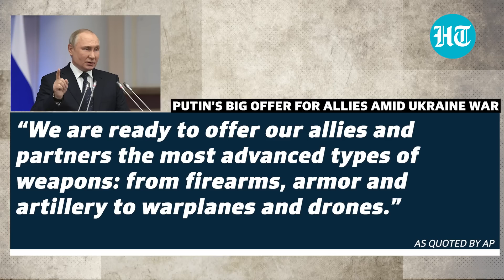Putin touts Russian weapons to allies in Asia, Latin America & Africa amid Ukraine War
Russian President Vladimir Putin has 'bragged' about 'superiority' of Russian arms to its rivals during an address at an arms show near Moscow. He also made an offer to Russia's allies as war with Ukraine entered day 173. "Russia cherishes its strong ties with Latin America, Asia and Africa, and is ready to offer partners and allies the most modern types of weapons – from small arms to armoured vehicles and artillery, combat aircraft and unmanned aerial vehicles,” said Putin. Watch this video for more information.